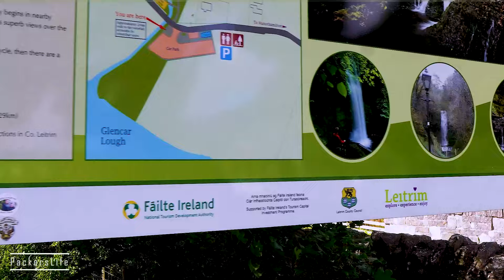Sligo/Leitrim/Benbulben forest walk/Glencar waterfall/Glencar Lake/most beautiful places in Ireland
Sligo is a beautiful Irish county in north west of country,it's one of the most underratted county though it has everything to offer,on one side beautiful coast line and on other side stunning mountains and lakes,we went to the Benbulben forest walk (Benbulben woods) which takes around one and a half hour (5.3kms) then we went to Glencar lake and waterfall,in the end took few drone shots of Devil's Chimney waterfall..

0:00 Introduction
0:04 Packers Life
3:05 Benbulben Mountain
4:27 Glencar Lake
6:36 Glencar Waterfall
7:30 DEVIL'S CHIMNEY